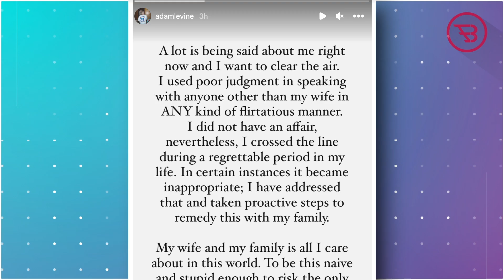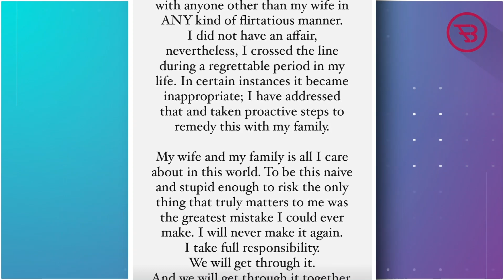Adam Levine Speaks Out About His Cheating Affair With An IG Model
Maroon 5: Adam Levine Speaks Out About His Cheating Affair With An IG Model

The American singer Adam Levine is in hot water after being accused of cheating on his pregnant wife Behati Prinsloo with the secret mistress Sumner Stroh.